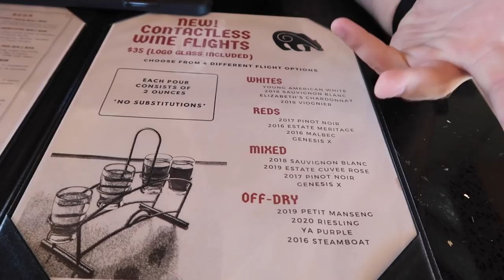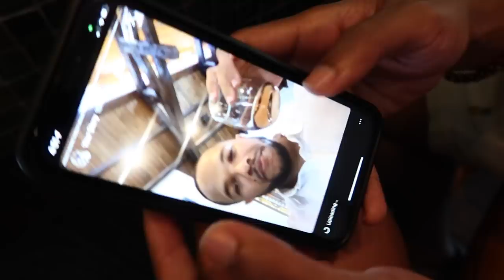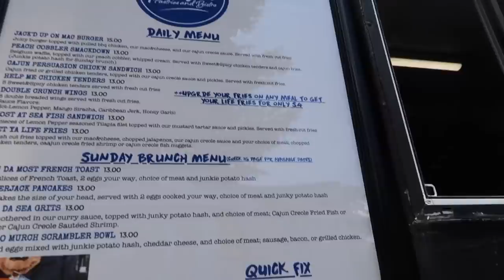SUMMER BAECATION! | Georgia vineyards, BEST tacos in ATL, food truck park + ferris wheel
A SUMMER BAECATION OUTSIDEEEE! Being in a long distance relationship, we're always super grateful for the times we do get to spend together, and this time we brought y'all along with us! We did Georgia vineyard hopping, indulged in tacos and sushi, checked out the Triton Yards food truck park and also tested my fear of heights on the SkyView Ferris wheel. Safe to say, we had an absolute blast. Hope you enjoy, xo!